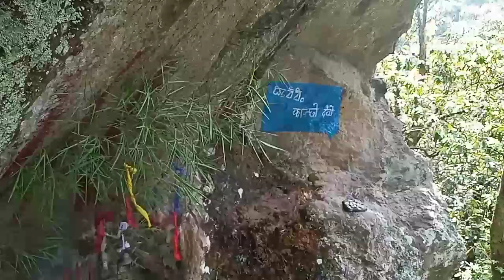Pathibhara Mangshila Sikkim@surenbiswa3116@shradha_Sikkim